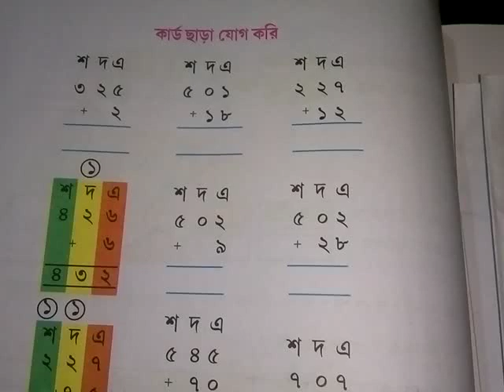Class 3 amar ganlt in bengali 38 pata